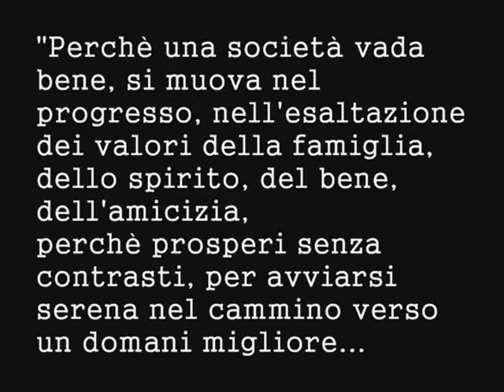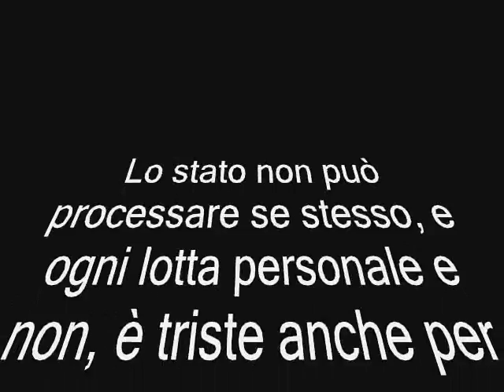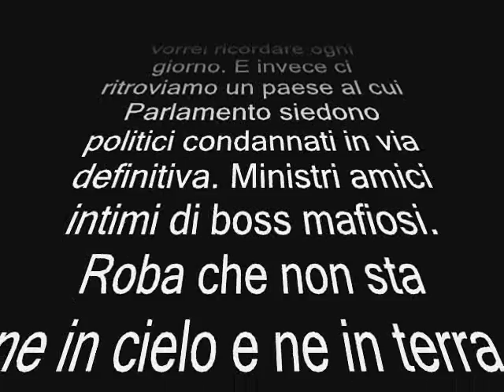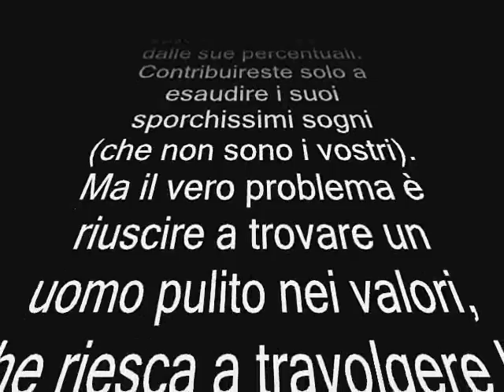"La mafia non esiste", Marcello Dell'Utri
Un breve omaggio a tutti quegli eroi che le palle se le sono fatte esplodere con coraggio, da uomini sprovvisti delle stesse!